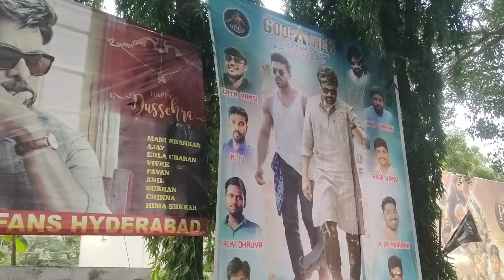Godfather movie cut out in Sudarshan 35 mm theatre